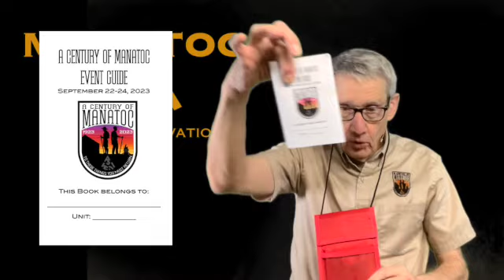100th Promo Video March 1 SD 480p